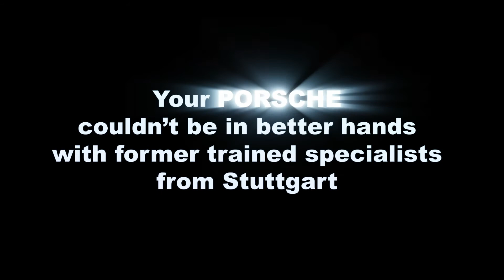Motor EDGEvantage - Porsche specialist workshop with former trained specialists from agent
Our passion and dedication for Porsche means you will be leaving your pride and joy in safe hands at Motor EDGEvantage. We provide high quality services for most models of Porsche and ensure your Porsche remains in its original condition and continues to perform to the highest level.